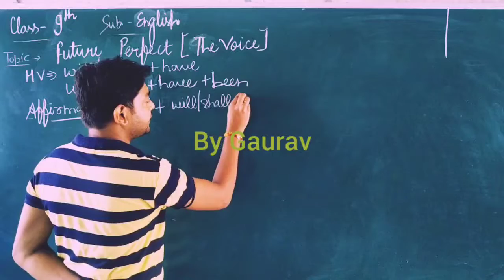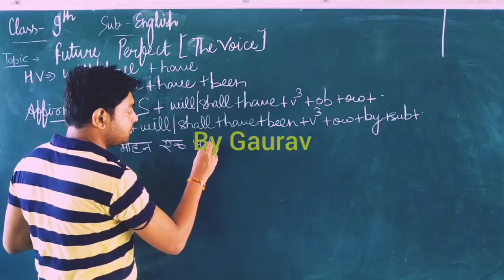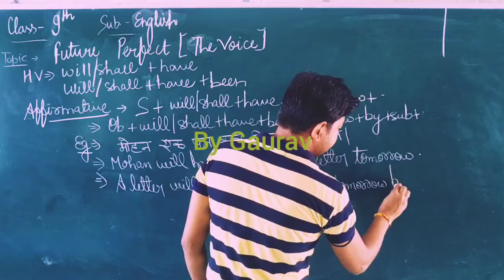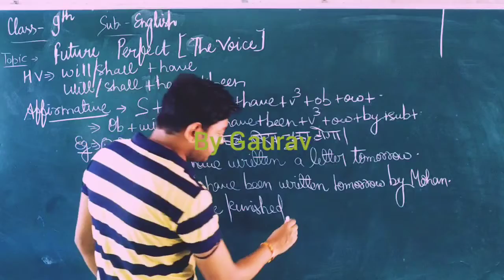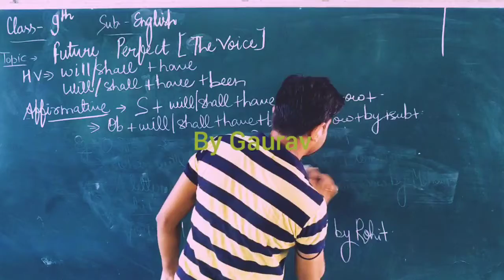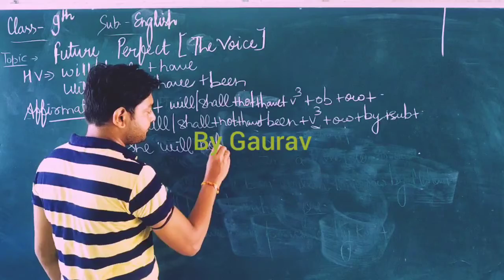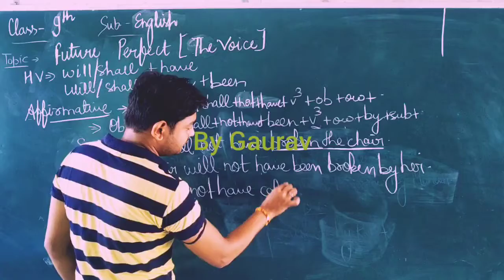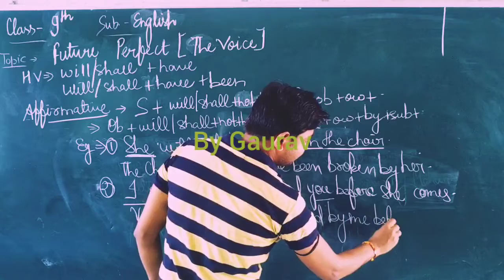The voice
Fut. Per. Tense.